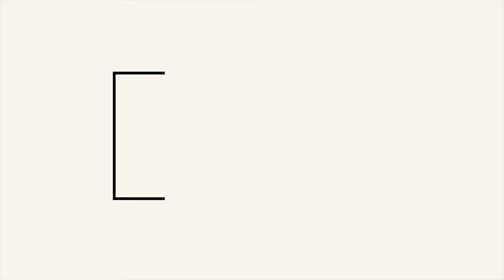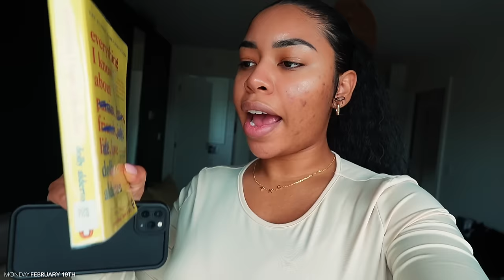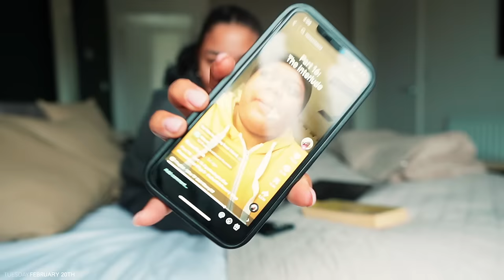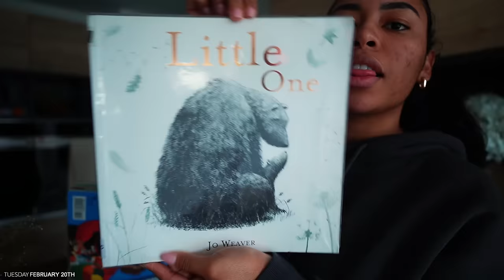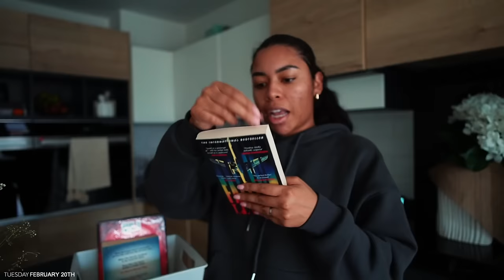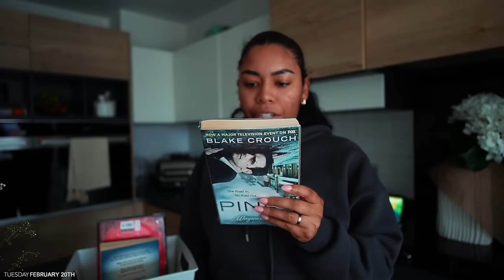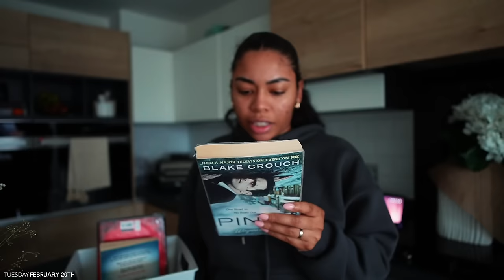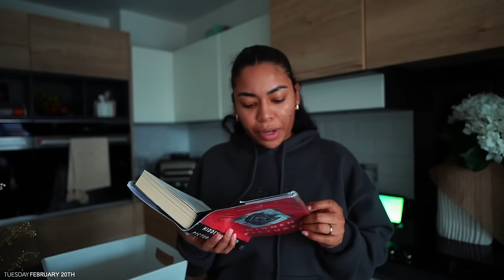WEEKLY VLOG! | ANOTHER PREGNANCY TEST + MAKING CAKE POPS + NEW BOOKS + GETTING WORK DONE + GYM SESH!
New Weekly Vlog! We're doing more shopping, more baking and more family bonding! If you're someone who needs motivation to start better habits, this vlog is perfect for you!

𝗔𝗦 𝗦𝗘𝗘𝗡 𝗜𝗡 𝗩𝗜𝗗𝗘𝗢:
first sunglasses
second sunglasses
reading glasses
belly bar
pink gym combination lock
camera cover

CHAPTERS |
0:00- INTRO
0:23- MONDAY | A DAY OF BETTER HABITS
19:21- TUESDAY | PICTURE DAY!
40:52- FRIDAY | A NEEDED PEP TALK
51:46- SATURDAY | GETTING WORK DONE
01:05:31- SUNDAY | IM OKAY